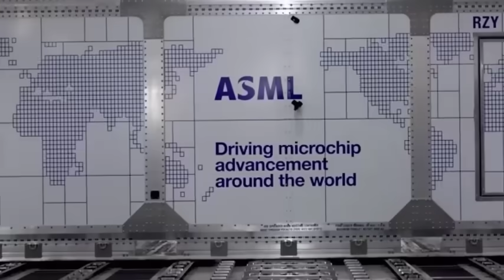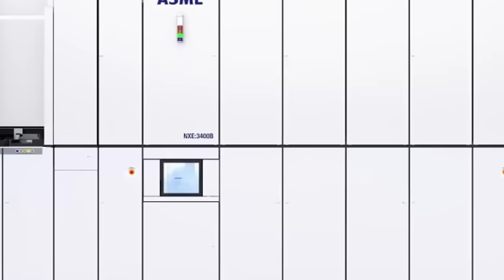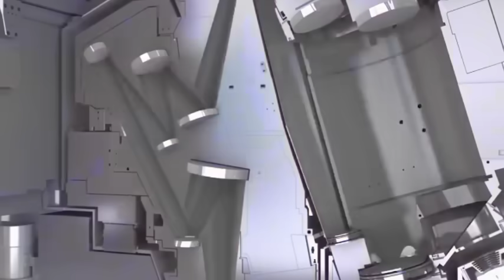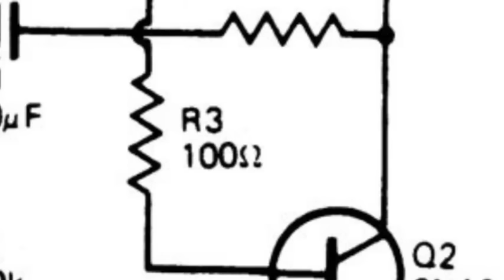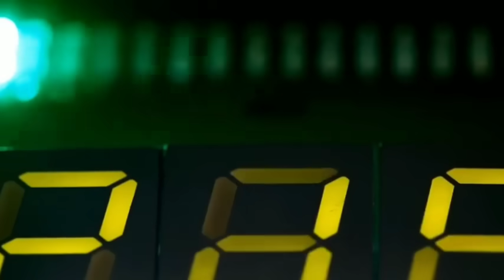The Netherlands dumped high-end lithography systems to China after Huawei made great achievements!